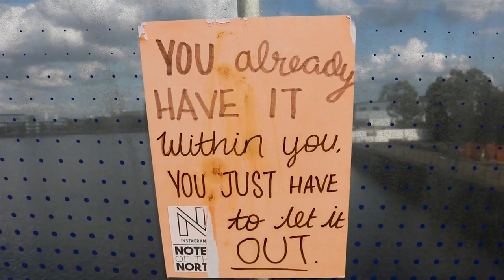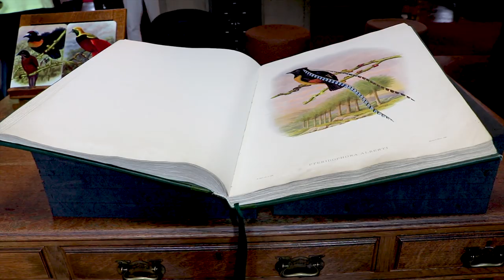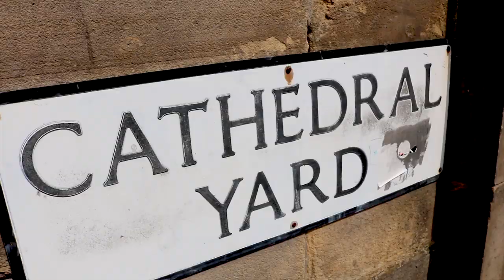24 Hours in Manchester, England! | SOLO BACKPACKING EUROPE (2019) [CC]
How to spend 24 hours in Manchester, UK! I show some of the must-sees in Manchester while staying on a budget whether you are here on a brief stopover or a weekend trip.

English Closed Captioning Available!

My ninth and final stop during my summer solo backpacking trip brought me to Manchester, England. I had a very limited amount of time since this was just a short stopover to get home. I barely scratched the surface of what there is to do in Manchester and I hope to return in the future.

100